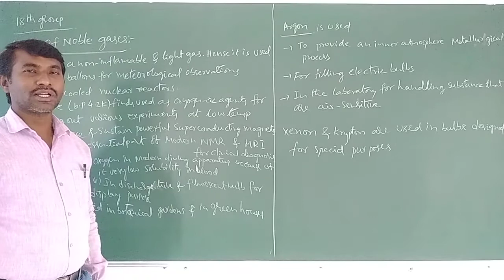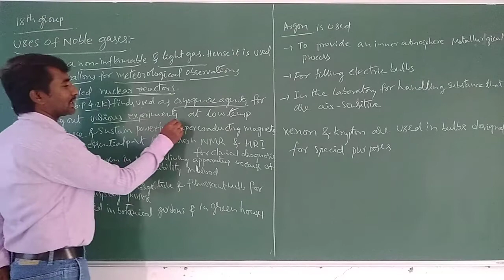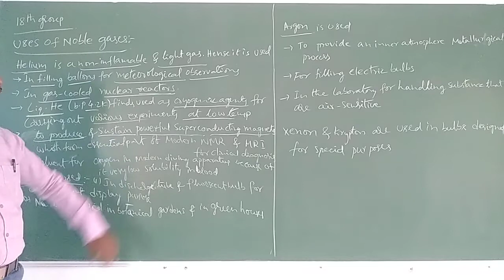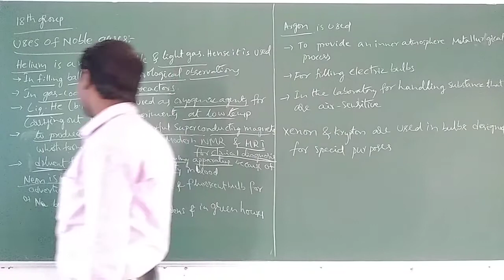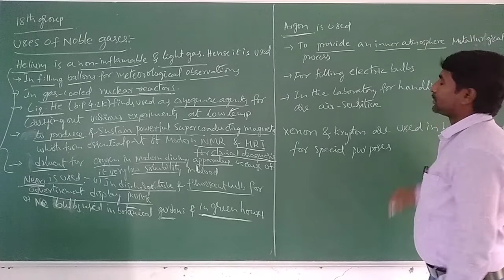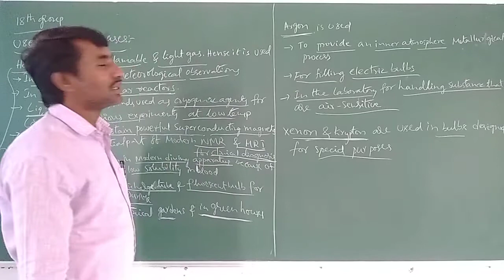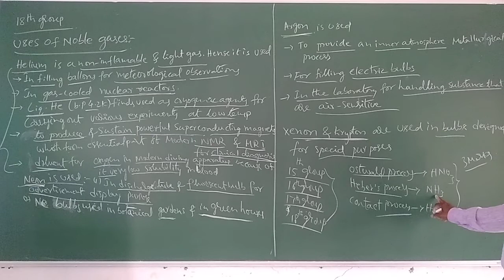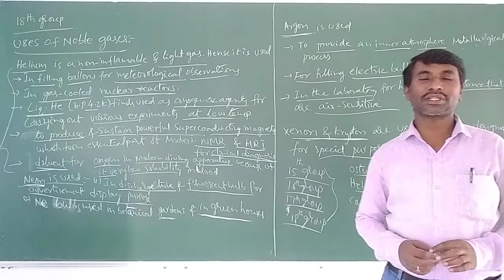Chemistry 117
2nd PU